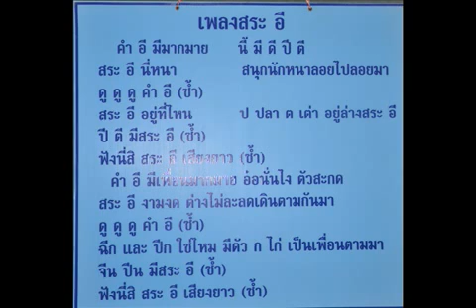003+255606230935+เพลงสระอี